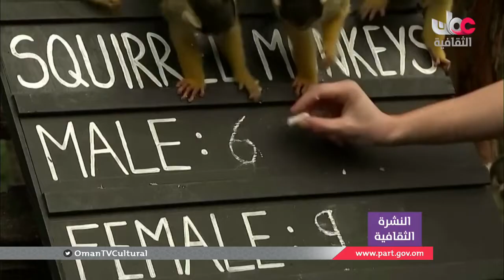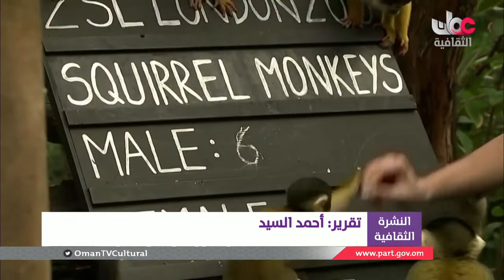أخبار_الثقافة | الجمعة 3 يناير 2020 م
ـــــــــــــــــــــــــــــــــــــــــــــــــــــــــــــــــــــــــــــــــــــــــــــــــــــــ
تويتر:  @OmanTVCultural